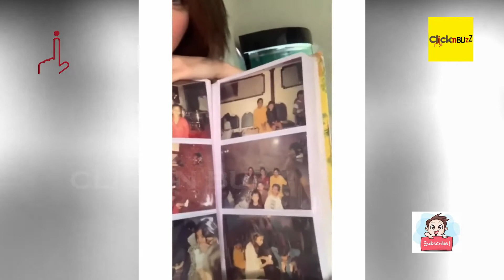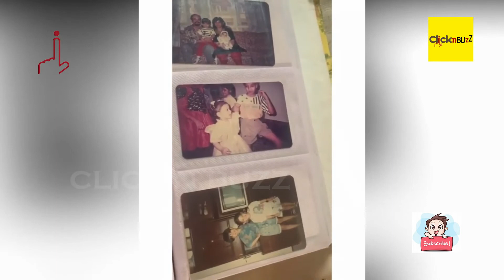Tamanna Childhood Memories and Childhood photos for her Fans During Quarantine Times || clicknbuzz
Bollywood actors and actresses lifestyle and their affairs, Tollywood movie updates, Tollywood actors latest news, funny tiktok videos, current affairs, cricket updates, social experiments are our special attraction.
ClicknBuzz provide complete information about Telugu and Bollywood Film Industry. ClicknBuzz is leading Media Channel providing Exclusive updates of Entertainment Sector globally which includes leading celebrities and Cinema Lovers across the Globe. The goal of ClicknBuzz is to entertain the people to the fullest with interesting Breaking News from Entertainment Industry .